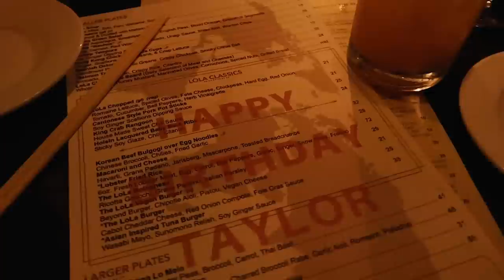BOSTON VLOG: flying in to surprise Taylor for her bday, baking a cake, Tatte date w/ Lu + more!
Vegan Peanut Butter Fudge Cake:
“Wet” Ingredients
1 cup unsweetened applesauce
2 cups maple syrup
2 tsp balsamic vinegar
1 cup chocolate almond milk (sub: any plant based milk)

“Dry” Ingredient
3 cups pastry flour
3T baking powder
½ cup cocoa powder
½ tsp salt
½ cup vegan chocolate chips

MAKE THE CAKE LAYERS:
1. Preheat the oven 325F Place & cut parchment paper at the bottom of 3 round cake pans and set aside.
2. In a large bowl or mixer, whisk together “Dry” ingredients; flour, cocoa powder, baking powder, and salt. Set aside.
3. In a small bowl, whisk together “Wet” ingredients; applesauce, maple syrup, balsamic vinegar, almond milk
4. Whisk the “Dry” ingredients with the “Wet” wet ingredients until smooth then add chocolate chips, do not over mix!
5. Divide the batter between pans and bake for 25 to 30 mins, until a toothpick inserted into the center of the cakes comes out clean. Cool the cakes in the pans on a wire rack for 15 mins, then invert the cake into the racks and cool completely.

FROSTING
1 1/2 cup creamy peanut butter
3/4 cup vegan margarine
3 cups powdered sugar
1 teaspoon vanilla extract
5 tablespoons vanilla almond milk

ICE THE CAKE:
1. Place one cake layer at a time on a serving plate and top with peanut butter frosting. Stack cake layers one on top the other.
2. Place the final layer of cake on the top. Spread the peanut butter frosting on the top and sides of the cake. Serve immediately or refrigerate until ready to serve.

xoxo,
Gretchen